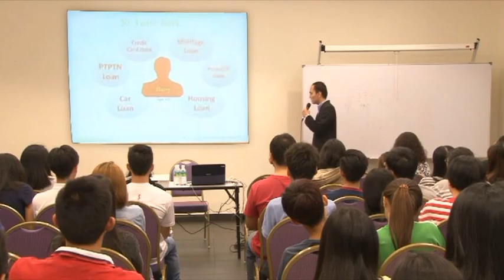[Talk] Basic Financial Knowledge (19 Mar 2016 KPR)